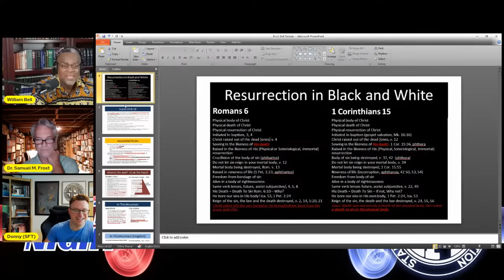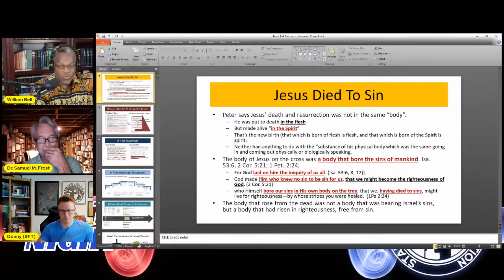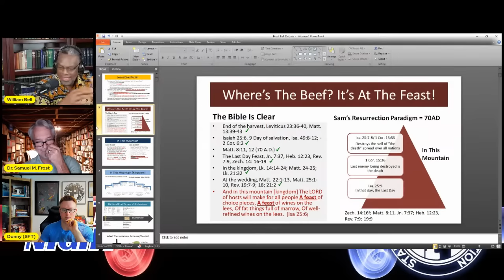Full Preterism Debate | William Bell vs. Sam Frost - The Resurrection of the Dead (In the Past?)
Donny Budinsky moderates a formal debate on Full Preterism between Dr. William Bell and Dr. Sam Frost.

Debate Proposition - The resurrection of the dead occurred in the past (70 ad).

Affirmative - William Bell
Negative - Sam Frost

Moderator - Donny Budinsky

This debate is hosted by Standing For Truth Ministries.

Dr. Sam Frost